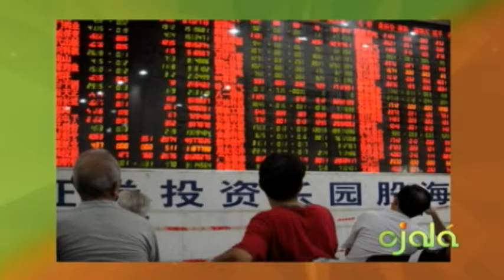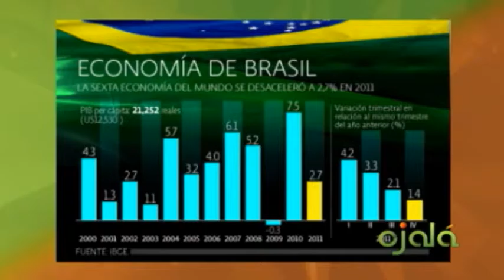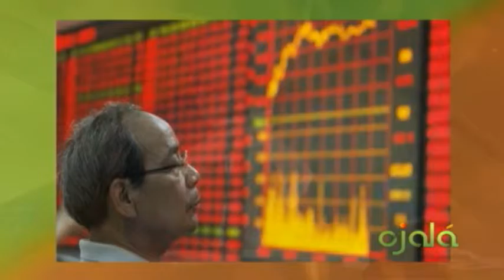Ojalá- Ecomundo - Lucas Vicens -24-5-16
Europa, Asia y América Latina.